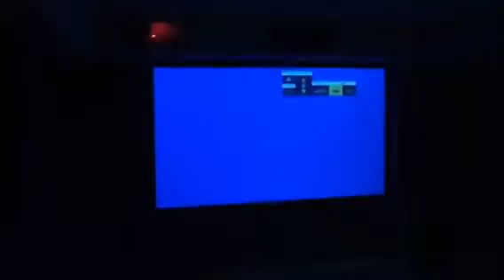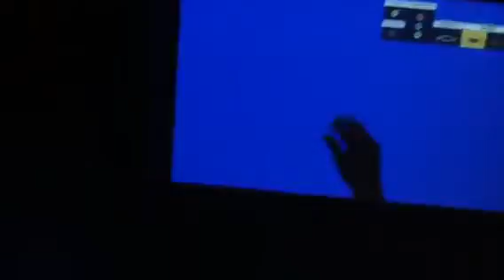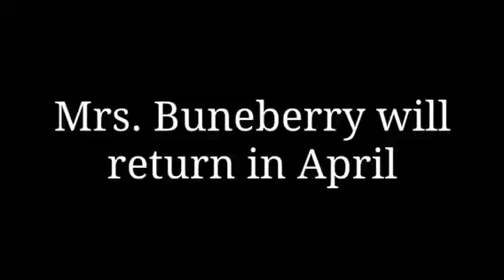The Dream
Buneberry reflects on her past